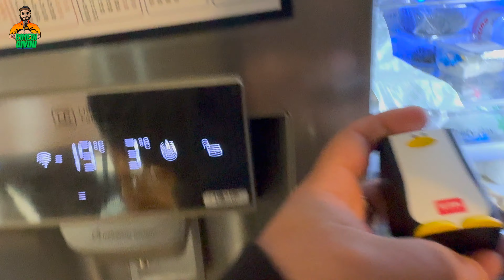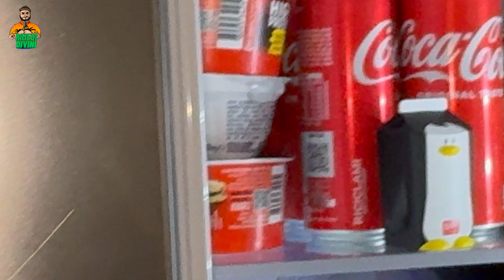PROVO IL PRODOTTO PIU' DIVERTENTE IN VENDITA SU AMAZON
AMICI DI RIMEDI DIVINI
Uno dei prodotti più divertenti acquistato su AMAZON il pinguino da frigo

LEGAMI PINGUINO DA FRIGO

Olio evo pugliese BIO

AMAZON ALEXA

✌🏻SOSTIENI IL PROGETTO VINO DIVINO ANCHE SOLO CON 1€ AL MESE

📟GoPro HERO 10
Stabilizzatore GoPro
Batterie GoPro
Custodia GoPro
📱IPHONE 13 PRO MAX
🖼CAVALLETTO IPHONE
📸REFLEX 1 Canon EOS 250D
📷REFLEX 2 CANON EOS 2000D
💻MacBook Air
🎥Microfono RODE
🖼Cavalletto Panoramico
🔭Stabilizzatore Reflex
💾Scheda di memoria